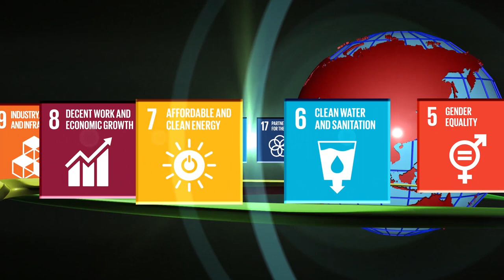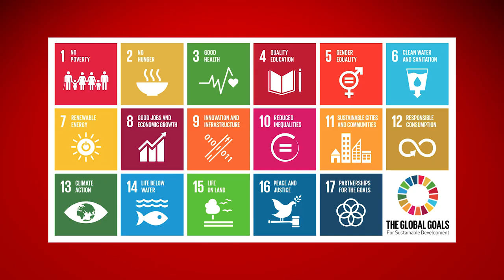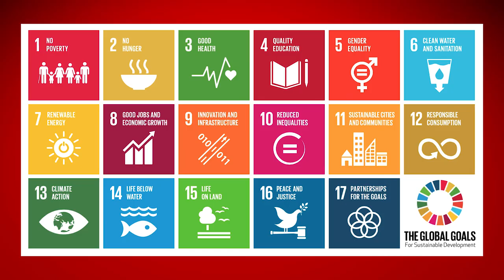Status of women Rights in changing sociopolitical scenario_Talk with Lili Thapa